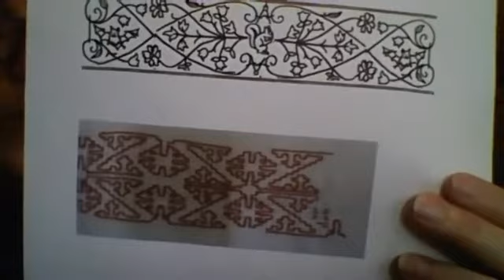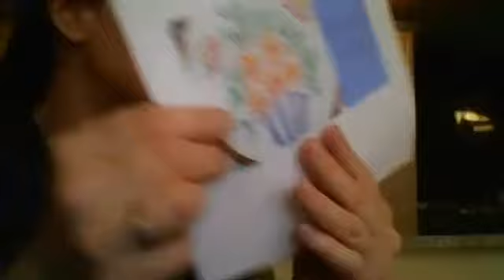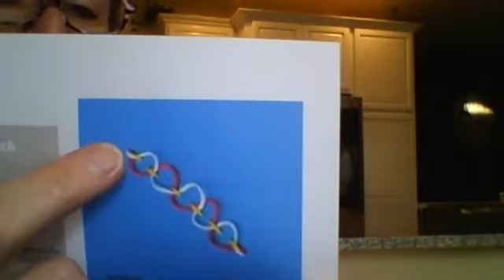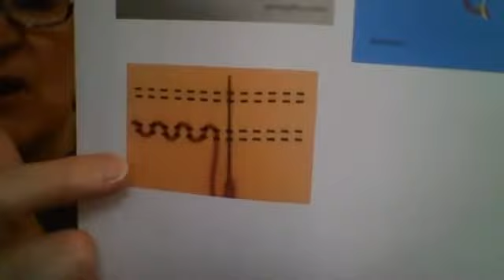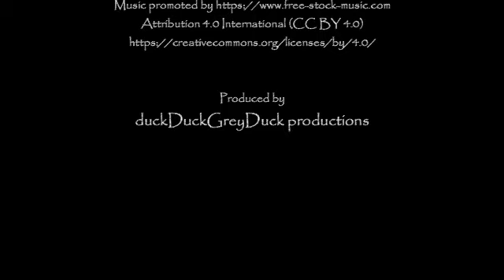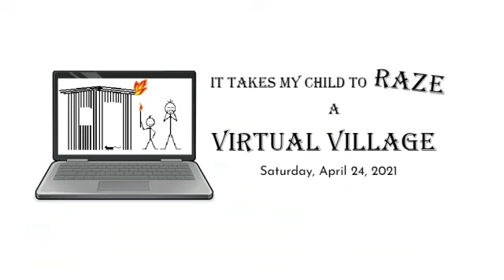Beginning Embroidery for Kids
The basics of getting started doing Embroidery taught by Lady Endlin